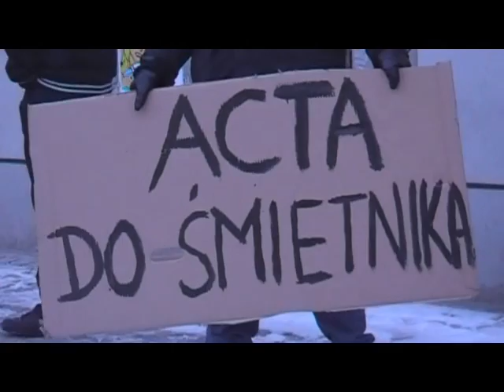Drugi zielonogórski marsz przeciwko ACTA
Megafony, okrzyki, wzniesione nad głową kartony z wypisanymi hasłami: "Nie dla ACTA", "ACTA do śmietnika", "Łapy precz od generyków". Ale ten tłum, który 11 lutego 2012 r. o godz. 17.00 zebrał się pod zielonogórskim ratuszem i ruszył w miasto był o wiele mniejszy, niż poprzednio, 25 stycznia. Wtedy było 2 tys. osób. W mroźną sobotę 11 lutego przyszło zaś jedynie około 50 osób.